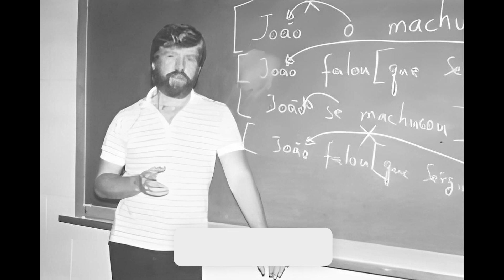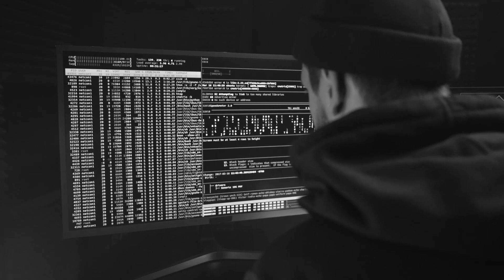Descubra sua Missão de Vida: Estratégias Poderosas para Dominar seu Nicho Único!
Mergulhe nas histórias inspiradoras de figuras como Albert Einstein, Marie Curie e outros mestres que encontraram suas paixões desde a infância e usaram essas inclinações para moldar seu destino. Aprenda como reconectar-se com seus interesses mais profundos, escavando as inclinações da sua infância, e descubra como ocupar o nicho perfeito que atenda a todos os seus interesses. Explore estratégias incríveis para desbravar seu caminho único e alcançar o sucesso, independentemente das barreiras que surgem ao longo do caminho. Prepare-se para desbloquear todo o seu potencial e seguir sua verdadeira paixão!